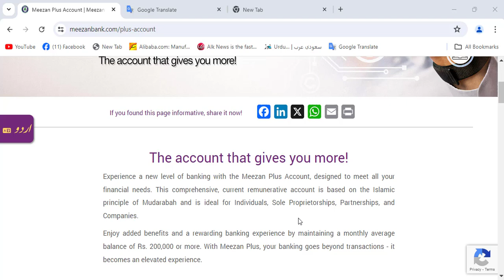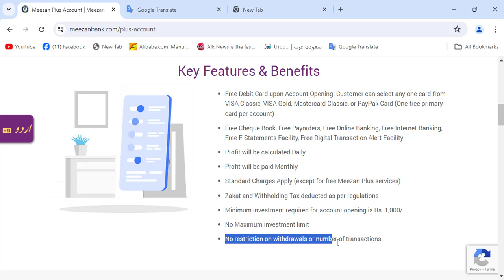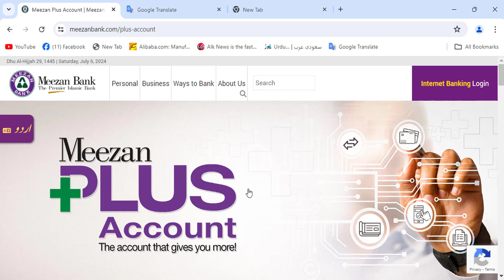Meezan Bank Lunch Meezan Plus Account I Meezan Bnak Plus Current Account